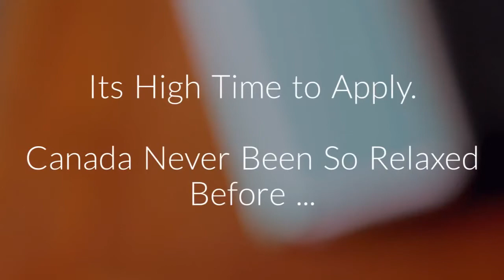Get Canadian Immigration within 12 Months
Reach Superior Consulting to Reach Canada !